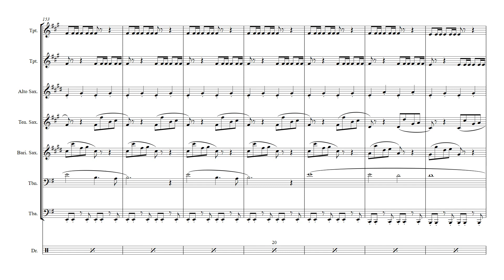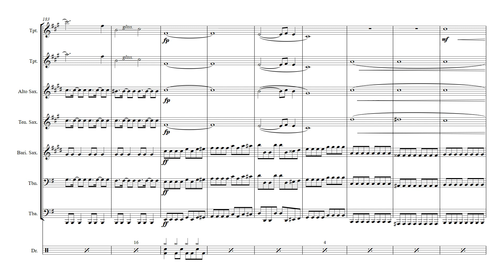🎺 New Born (Muse) - Brass Band Sheet Music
🎹 Sheet music available (choose your language on the site)